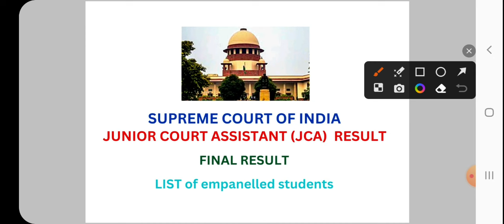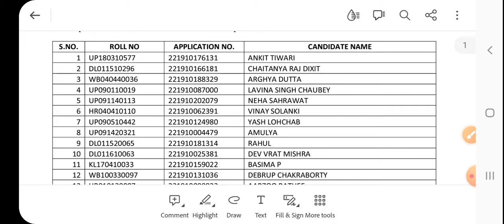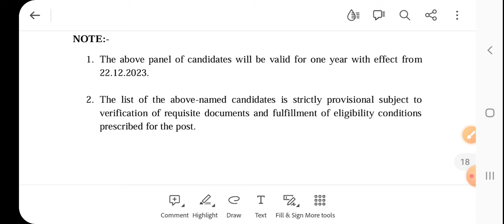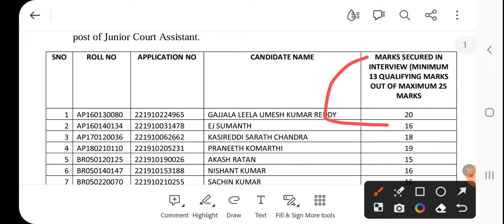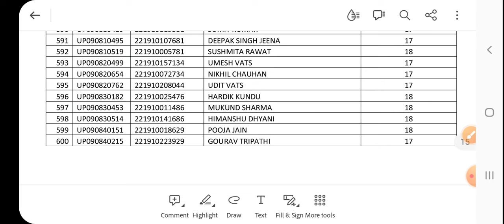Supreme court jca result l supreme court jca result 2022 l sci jca result l